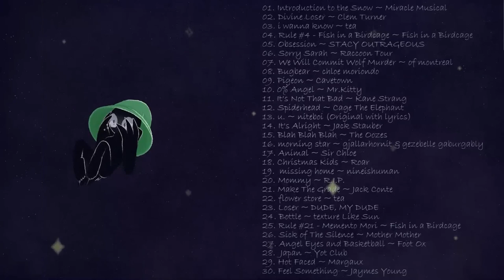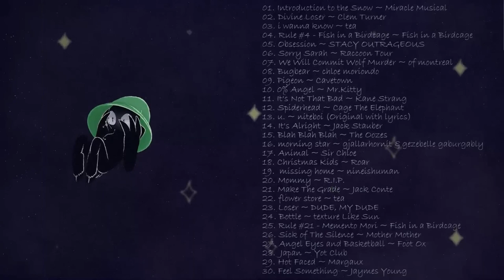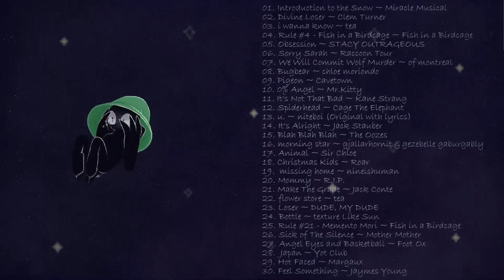One with the void - An Immersive Lonely wizard playlist (Inscryption)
Due to feedback from the original video, I have reuploaded this playlist with the whining from the beginning removed.

I can't find any Lonely wizard playlists on youtube so I made my own.

The character Lonely Wizard belongs to Daniel Mullens, the creator of the game Inscryption where this character is from.

Art/editing by me; drawn in krita and animated/edited in adobe premiere.
The way I drew Lonely here is inspired by Paper SU's u sorry animatic.

Timestamps for each song with numbering in video:

00:00 the silence is broken
0:00:15 01. Introduction to the Snow ~ Miracle musical
0:01:55 02. Divine Loser ~ Clem Turner
0:05:30 03. i wanna know ~ tea
0:06:55 04. Rule #4 - Fish in a Birdcage ~ Fish in a Birdcage
0:09:55 05. Obsession ~ STACY OUTRAGEOUS
0:11:50 06. Sorry Sarah ~ Raccoon Tour
0:14:35 07. We Will Commit Wolf Murder ~ of Montreal
0:20:00 08. Bugbear ~ chloe moriondo
0:23:00 09. Pigeon ~ Cavetown
0:25:40 10. 0% Angel ~ Mr.Kitty
0:29:35 11. It's Not That Bad ~ Kane Strang
0:32:35 12. Spiderhead ~ Cage The Elephant
0:36:20 13. u. ~ niteboi (Original with lyrics)
0:39:15 14. It's Alright ~ Jack Stauber
0:43:25 15. Blah Blah Blah ~ The Oozes
0:47:25 16. morning star ~ gjallarhornit, gezebelle gaburgably
0:51:40 17. Animal ~ Sir Chloe
0:54:20 18. Christmas Kids ~ Roar
0:56:35 19. missing home ~ nineishuman
0:58:40 20. Mommy ~ R.I.P.
1:01:15 21. Make The Grade ~ Jack Conte
1:04:10 22. flower store ~ tea
1:07:00 23. Loser ~ DUDE, MY DUDE
1:09:40 24. Bottle ~ Texture Like Sun
1:13:30 25. Rule #21 - Momento Mori ~ Fish in a Birdcage
1:16:35 26. Sick of The Silence ~ Mother Mother
1:19:40 27. Angel Eyes and Basketball ~ Foot Ox
1:21:30 28. Japan ~ Yot club
1:24:10 29. Hot faced ~ Margaux
1:27:50 30. Feel Something ~ Jaymes Young